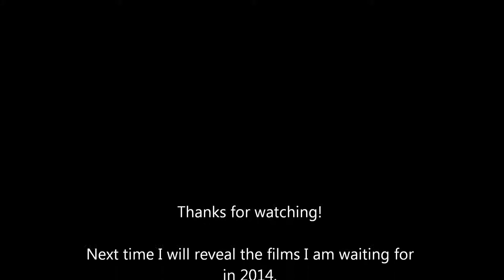Top 10 WORST Films of 2013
You guys want to see me suffer?